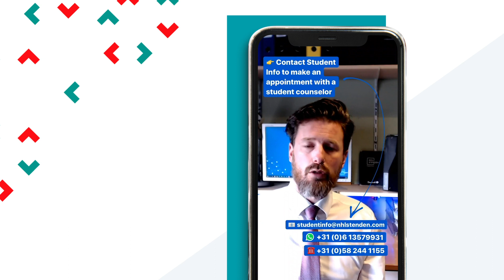How to stay on track with your study? Student counsellor Alvar van Rijn shares his 4 top tips!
The school buildings are closed, you’re probably following lectures online and independent study has never been so literal. How do you stay on track with your studies when you’re not now physically in the classroom? Alvar van Rijn, student counsellor at NHL Stenden shares 4 tips. Do you also want tips on how to stay mentally and physically fit? Watch Alvar's other video with named 'How to stay mentally and physically fit? Student counselor Alvar van Rijn shares his 7 top tips!'
At NHL Stenden University of Applied Sciences, we encourage our students to expand their boundaries. Students take charge of their own study path in one of our many bachelor or master programmes in a variety of subject fields, ranging from hospitality to marketing. Our international campus network has locations all over the world: Bali, the Netherlands, Qatar, South Africa and Thailand.